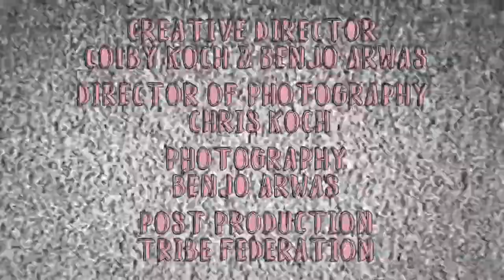Danielle Campbell :: Popular TV Cover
VIDEO: TRIBE FEDERATION
CREATIVE DIRECTOR : COLBY KOCH & BENJO ARWAS
DIRECTOR OF PHOTOGRAPHY: CHRIS KOCH
PHOTOGRAPHY: BENJO ARWAS
STYLIST:ERIN MACDONALD
HAIR: HAILEY ADICKES
MAKEUP: NICOLE WALMSLEY